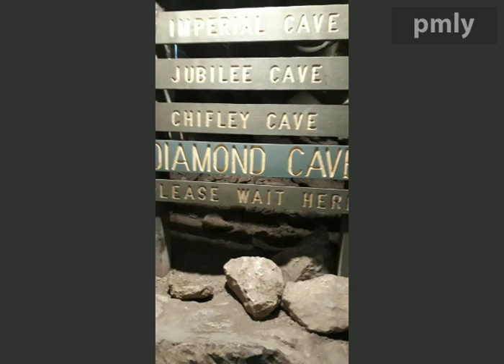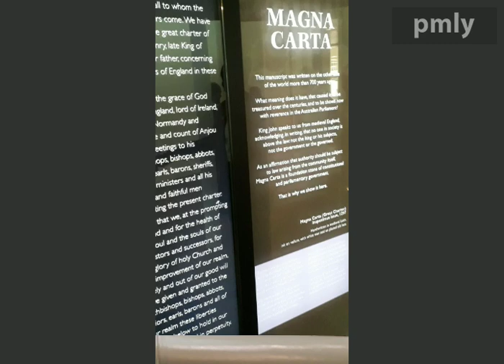Top 10 Place attraction . Australia visit. status share australia.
Top 10 Place attraction. Australia visit. Sydney attraction. Canberra attraction. Heardige bridge attraction.

Australia Attraction. Top ten place of Australia. Visit the different places of Australia.

Enjoy the beautiful scenery of Australia. It's really a wonderful video for the people of the world 🌍🌎. Enjoy the beautiful moments.

 Different places of Australia is really very much appreciated for the people of the world.

If you visit this place, you can enjoy it yourself very much. Canberra has perliament of Australia. It's a new town for Australian national.
Wonderful geography in Australia.

Australia is a very much beautiful area for visit. Sydney, Canberra and Sea areas are very excited for all. On the way of Sydney by air scenery of cloud ☁️ also enjoyable.